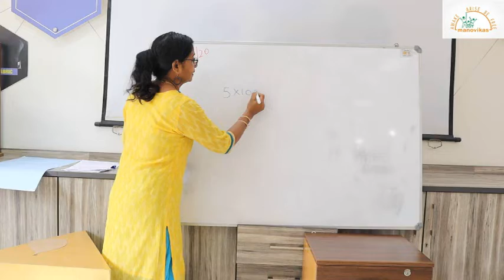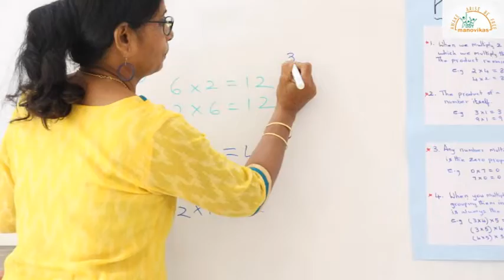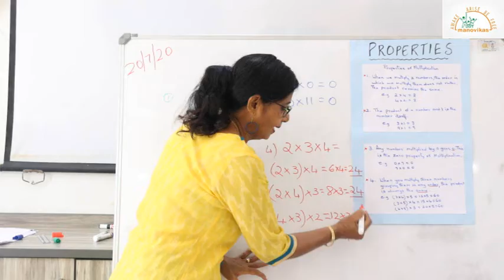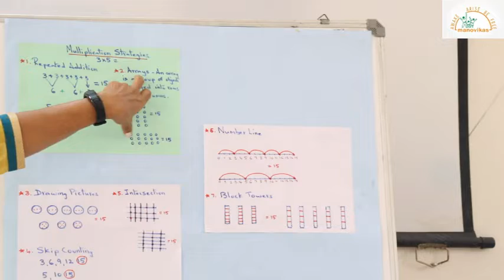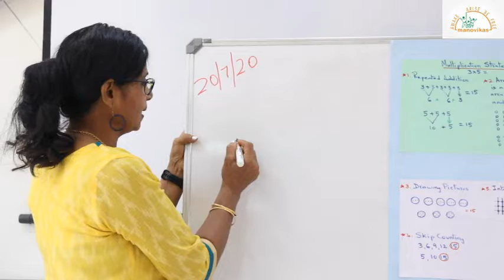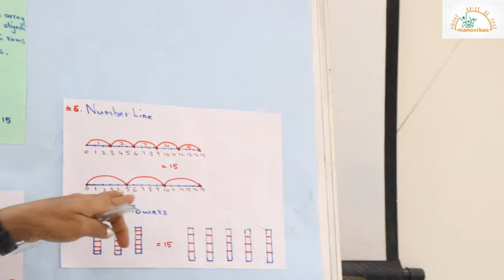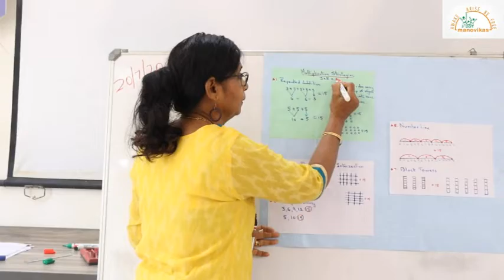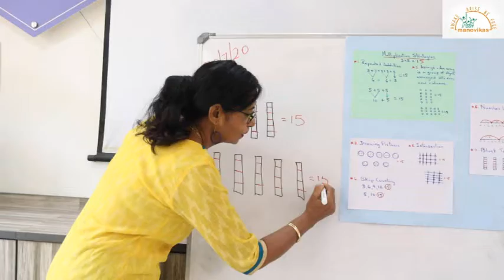Class III - Maths Multiplication